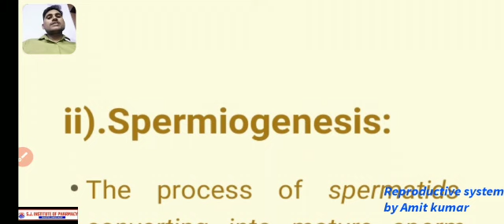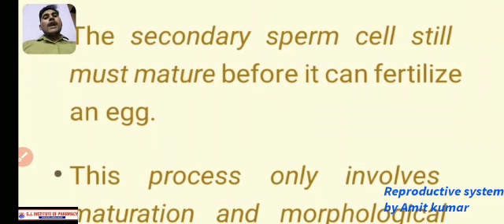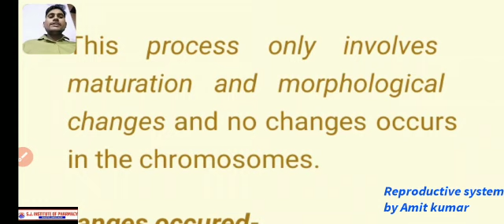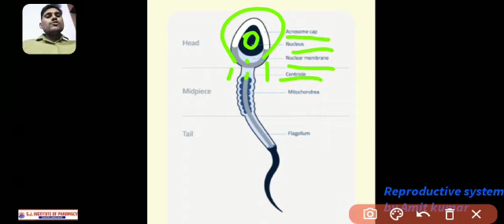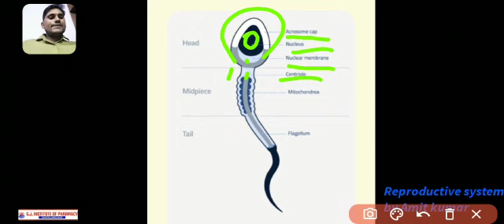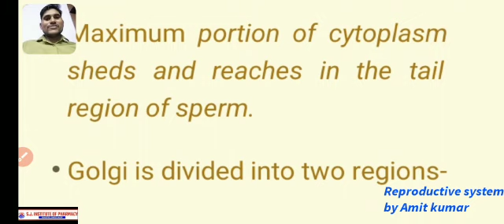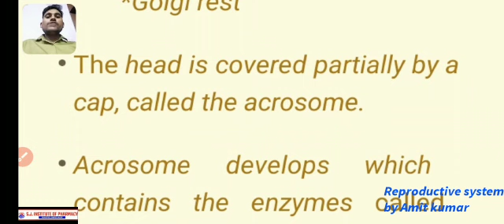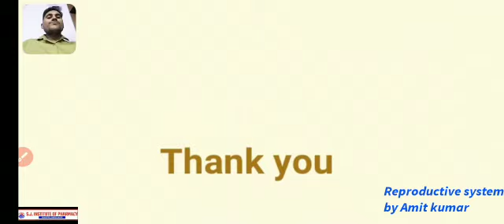Spermatogenesis Part-2 by Mr Amit Kumar Sir